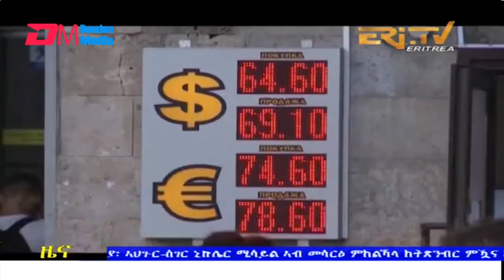Evening News in Tigrinya for April 23, 2022 - ERi-TV, Eritrea